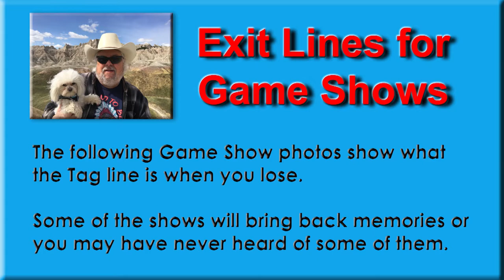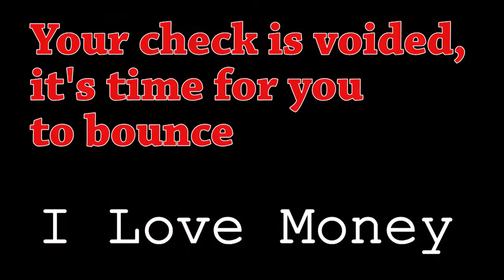Exit Lines - What you are told when losing a game show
Each game show has their Tag Line that tells you you're done and go home. Here are some of them. You may or may not recognize all the shows, I know I didn't